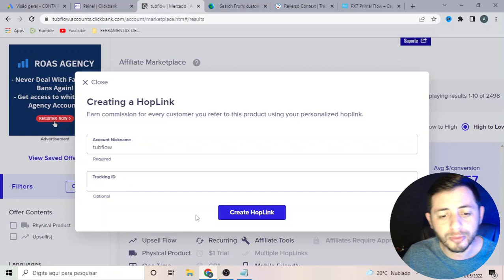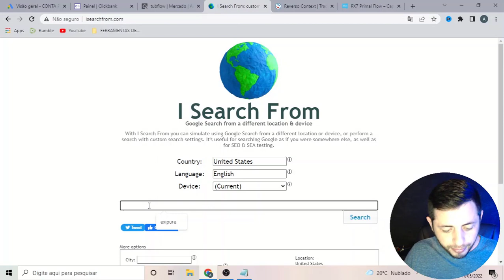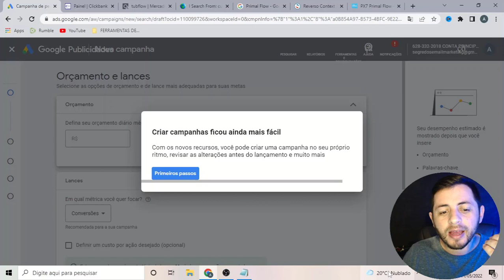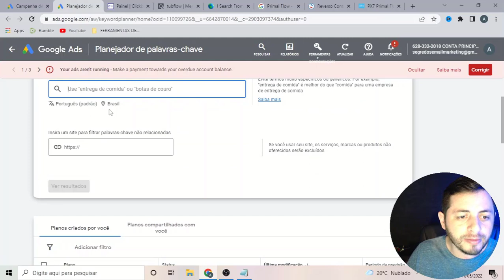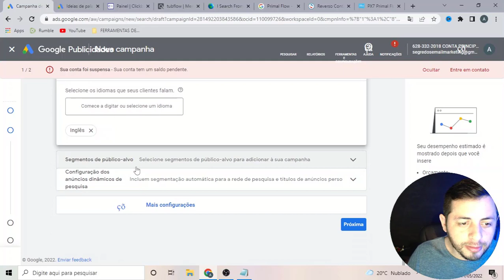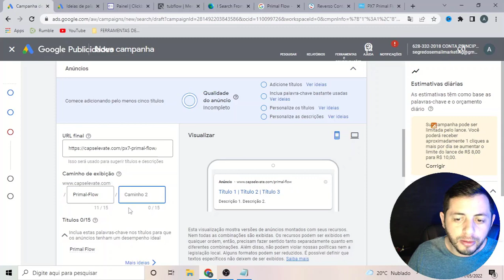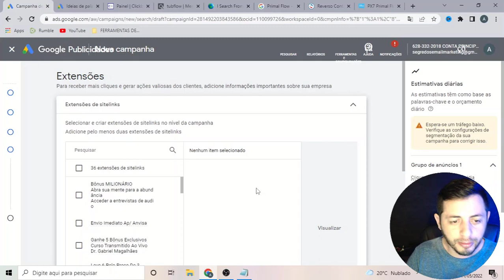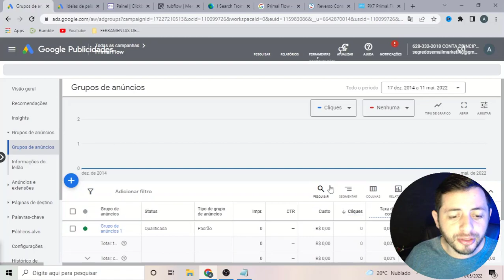[Google Ads na Gringa] Como Ganhar em Dólar na ClickBank Utilizando o Google Ads para Afiliados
AVISO IMPORTANTE!
Esse grupo do telegram é apenas para você ficar sabendo em primeira mão sobre os vídeos que vou está postando aqui no canal do YouTube com estratégias de ganhar dinheiro na internet. Ou então tirar dúvidas referentes a cursos, ou conteúdo do vídeo!

Jonathan Martins
💎 Empreendedor Digital